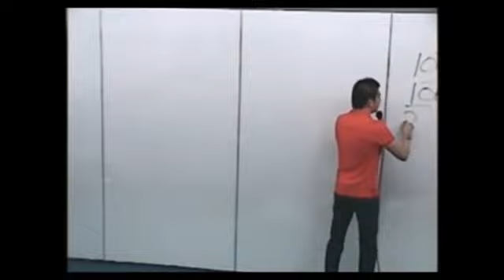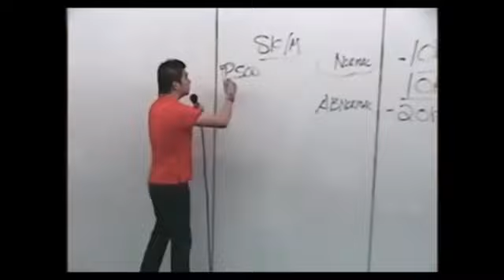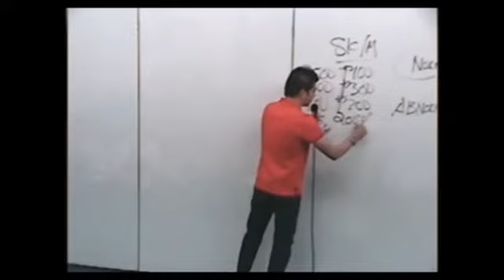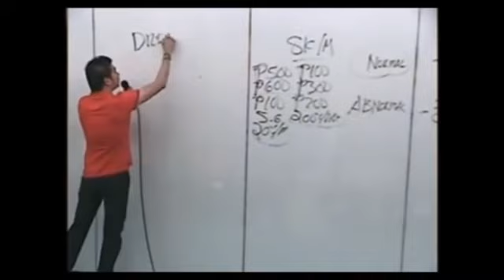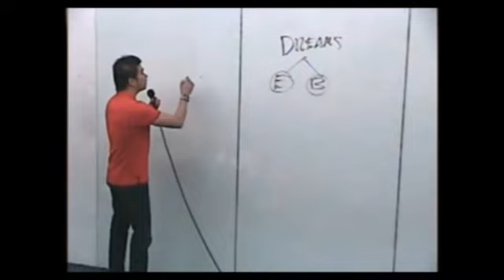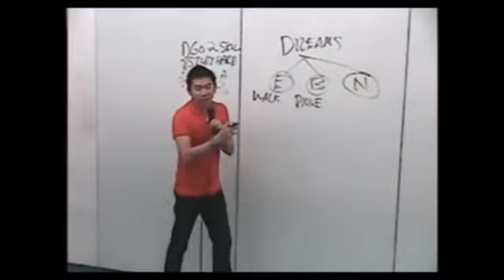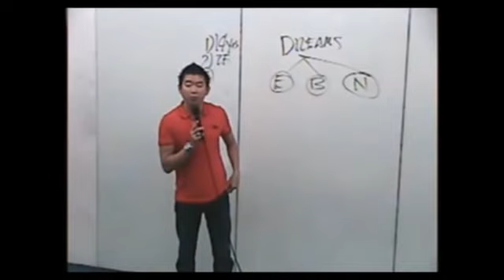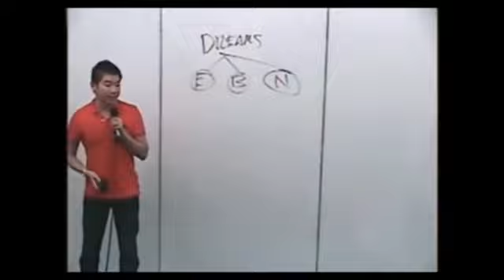MIND SETTING - Joseph Lim